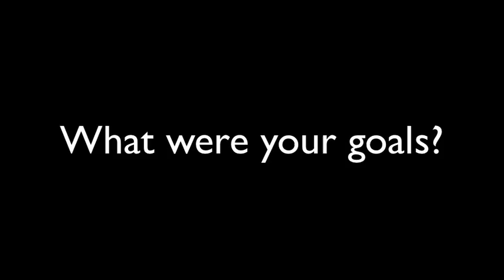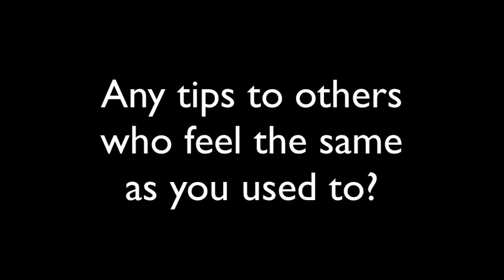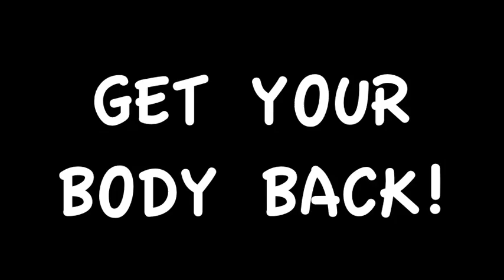Claire's Journey With bodyfit academy